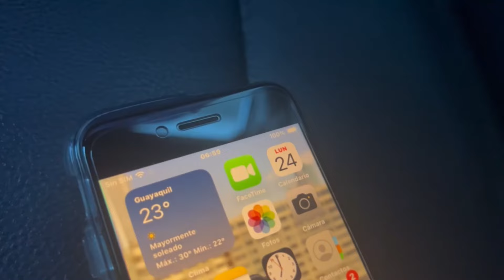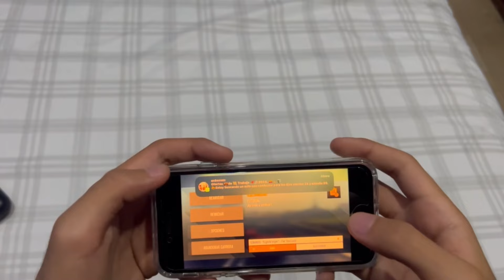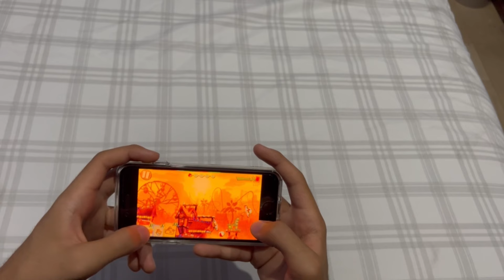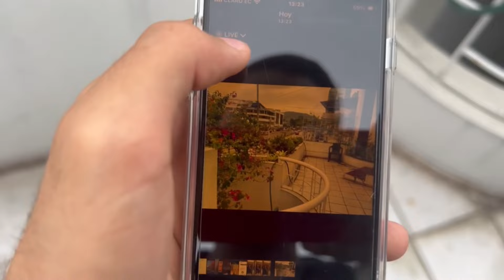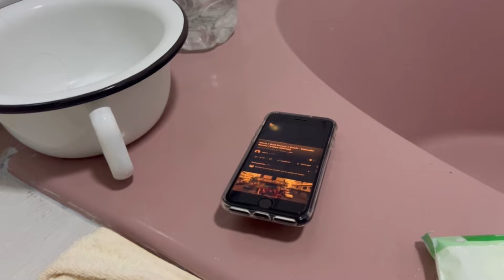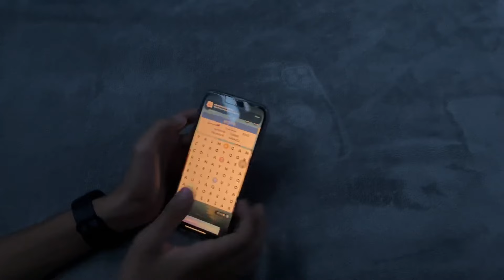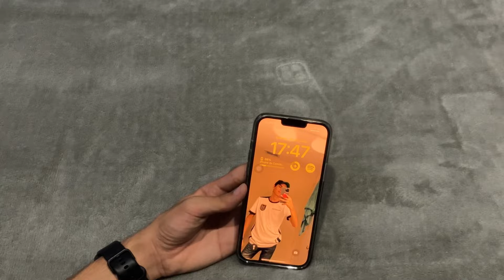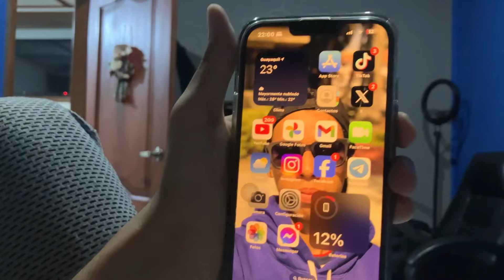iPhone SE Vs iPhone 13 Pro Max, ¿Cuál es mejor? ¿Valen la pena?